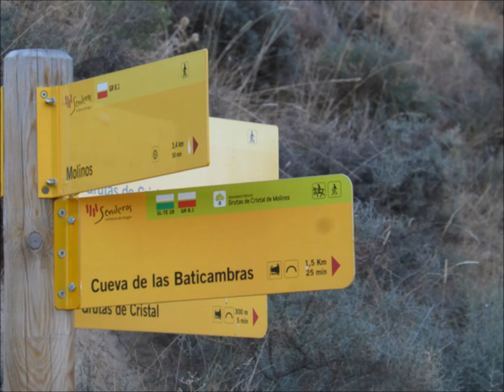el jardín prohibido